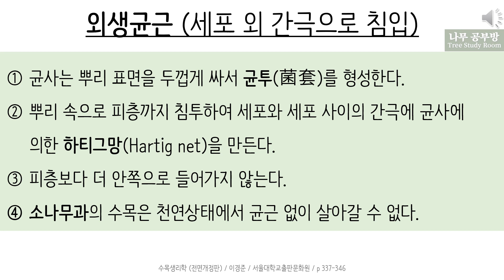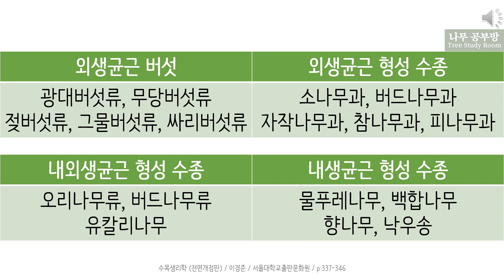(읽어주기) 나무의사 / 수목생리학 / 균근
■ 회원 전용 동영상 ■
[합격보장] 직접 연습하면서 촬영한 작업형 영상

◆ 균근의 종류

▶외생균근 버섯 : 광대버섯류, 무당버섯류, 젖버섯류, 그물버섯류, 싸리버섯류
▶외생균근 형성 수종 : 소나무과, 버드나무과, 자작나무과, 참나무과, 피나무과
▶내외생균근 형성 수종 : 오리나무류, 버드나무류, 유칼리나무
▶내생균근 형성 수종 : 물푸레나무, 백합나무, 향나무, 낙우송